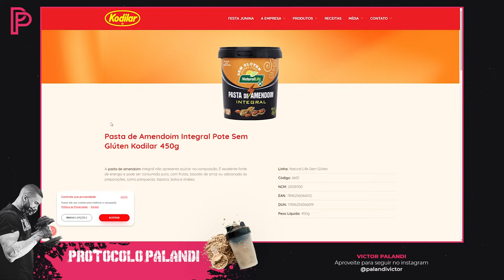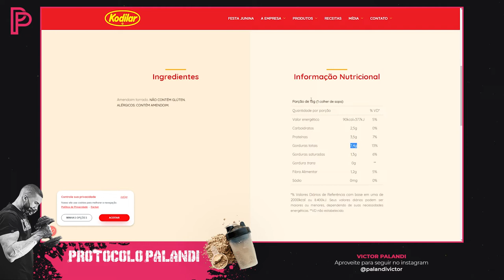Pasta de Amendoim Natural Life Kodilar